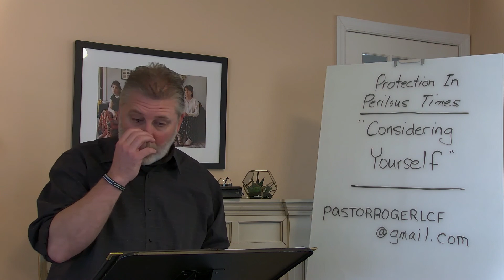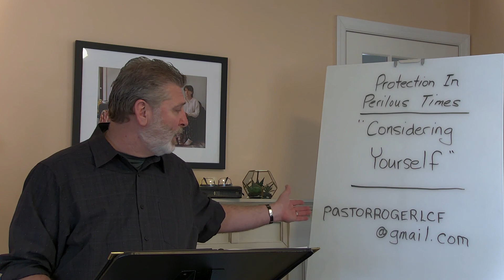Protection in Perilous Times-Consider Yourself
Every Monday, Wednesday and Friday at 7pm Pastor Roger will be sharing from the series Treasures of Truth. Today's message: Consider Yourself.